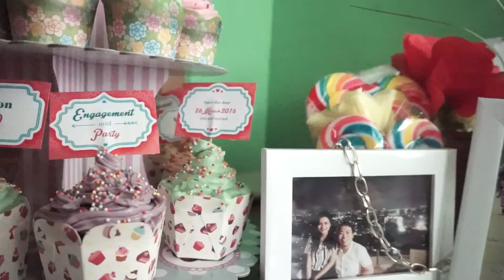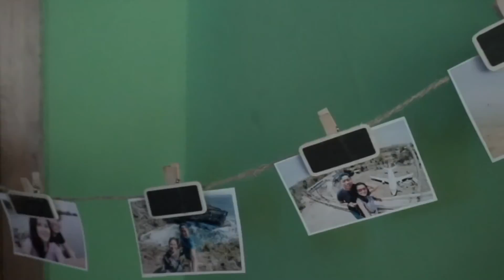Happy Engagement D&D (Dhimas & Dhemy) Oemah Ireng Production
Oemah Ireng Production